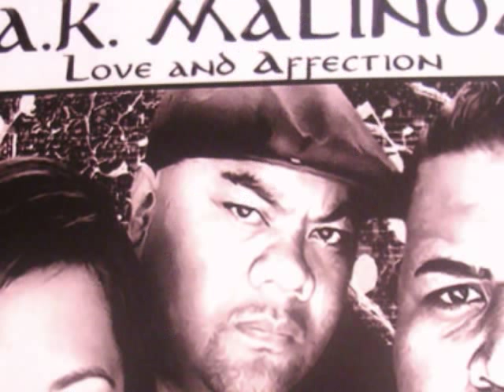"LETS DANCE" BY: "API-KO-MALINOA"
FRESH NEW ISLAND MIXXES!!..."AK MALINOA" STANDS FOR "API-KO-MALINOA"...FORMERLY KNOWN AS "NATURAL-MYSTICS" TEAMING UP WITH SISTER ARTIST SINGER FROM "PACIFIC-SOULS" THIS BAND OF TONGAN HERITAGE LOCATED IN THE BAY,CA. BRINGS US A NEW RYTHM OF REFRESHING MIXTURE OF RNB/HIP-HOP/ISLAND SOUNDS TO RENEW OUR PASSION & TASTE OF THE ISLANDS!